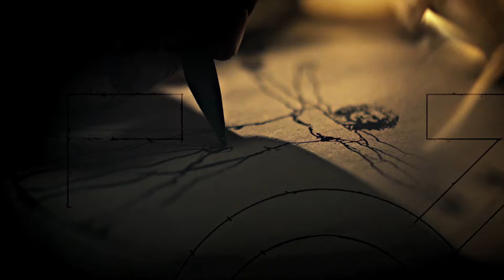MESS CRITCS O PREDSTAVI Otkrivanje žene